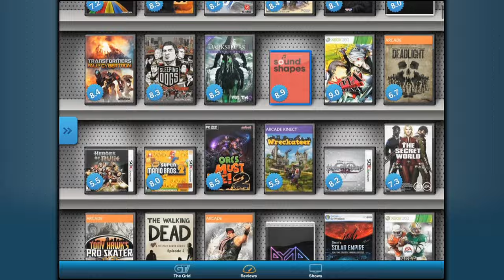Screw Attack - Worst Ever: Let Down